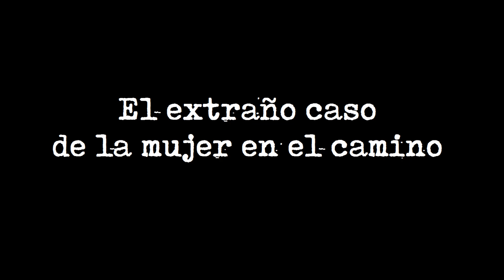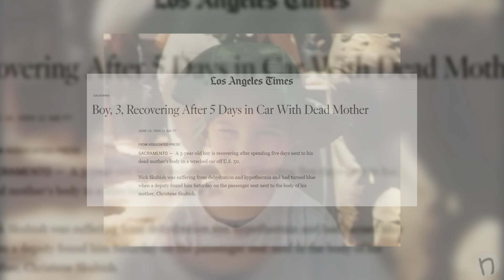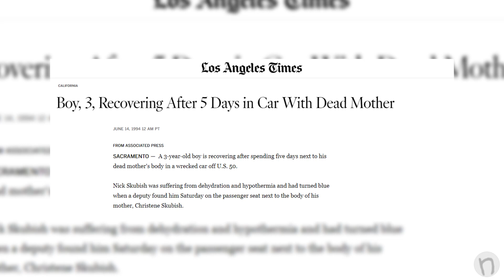El extraño caso de la mujer en el camino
En el año 1994, la joven madre, Christine Skubish, junto a su hijo, Nick Skubish, viajaron desde su casa en Sacramento hasta Carlson. Y cuando se cuenta su historia es imposible no mencionar una característica misteriosa, la mujer en el camino.

shorturl.at/iprE4